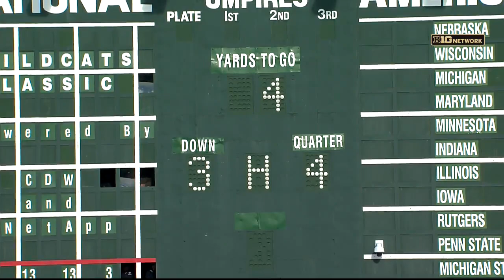Purdue at Northwestern | Nov. 20, 2021 | Big Ten Football | Football in 60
Aidan O'Connell threw for 423 yards and connected with Milton Wright for three touchdowns to help lead Purdue to a 32-14 win over Northwestern in the game played at Wrigley Field.